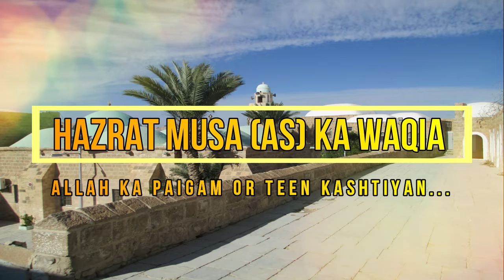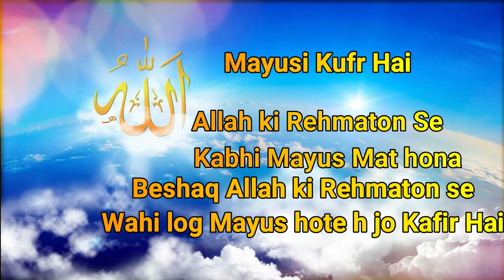Hazrat Musa (AS) ka Waqia || Allah ka Paigam or teen kashtiyan